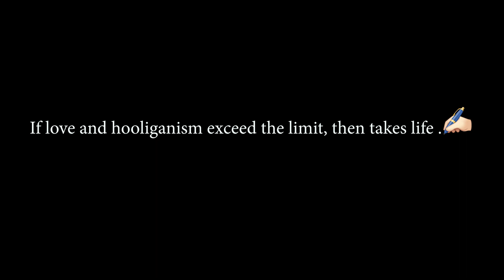Brown Weapons : Vicky Uppal ft. Sanjana (Official Video) New Punjabi Song Latest 2022 | UK06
This Is Official Channel Of Punjabi Singer Vicky Uppal, This Channel Make For Songs , Live Video And Other Events Broadcast For You.

Vicky Uppal Presenting latest punjabi song "BROWN WEAPONS" . While lyrics nd composed are penned by VICKY UPPAL.

Song - Brown Weapons
Singer/Lyrics/Composer - Vicky Uppal
Female Lead - Sanjana
Director - Abhi Mistri
DOP & Editor - Mukesh Mallik
Producer - Sabbi Uppal

Special Thanks - Rajjo Kaur, Sabbi Uppal, Param Mand, Karan Gill, Arsh Mand, Monu Sandhu, Sukhi Ikwan, Gopi Deol, Shivam Thakur, Lakhu Ikwan, Sonu Gill, Happy Sohota, Gurmit Singh Baggi, Vicky Gondar, Gaija Deol, Mannu Mirja.

All Copyrights © - Vicky Uppal UK06